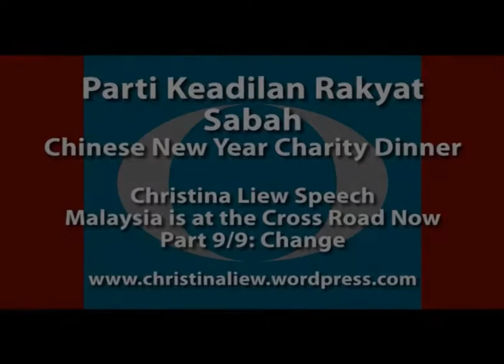09 - Christina Liew: Malaysia is at the cross road now - Change